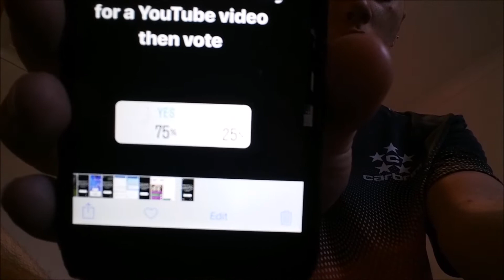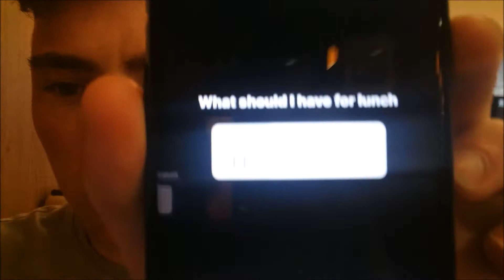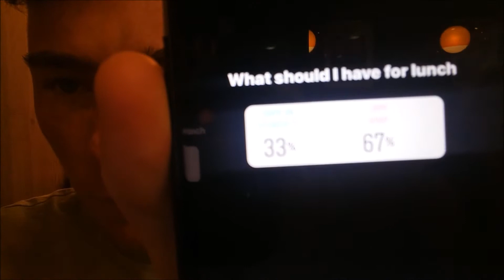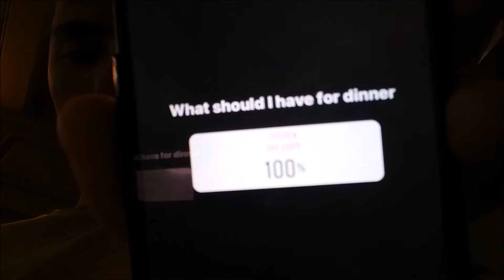Instagam followers control my life for a day